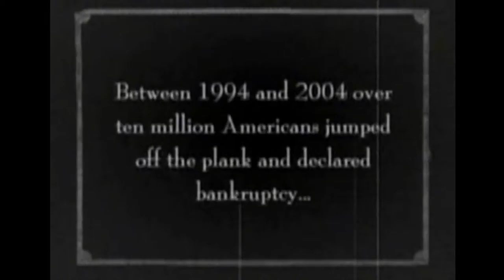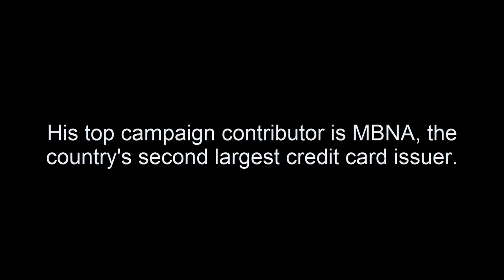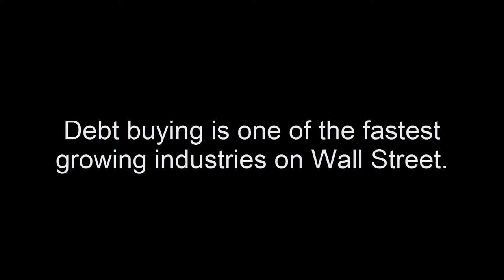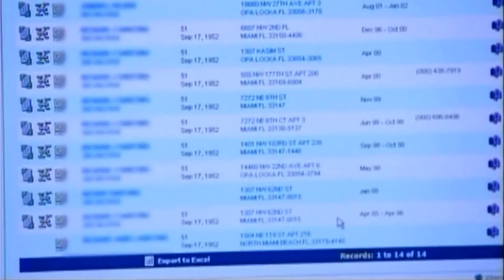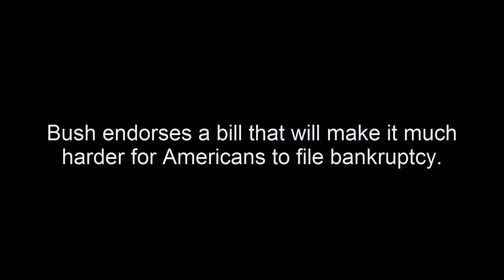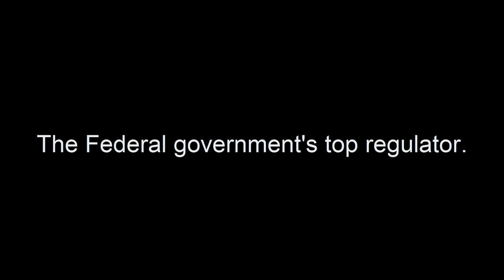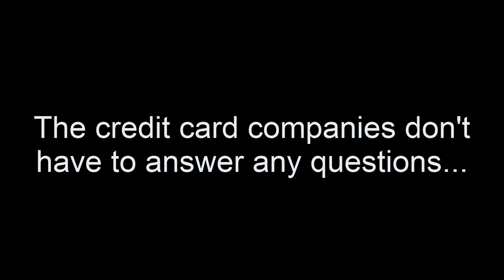The Financial State of America Part 4: Misconduct Masters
A 10 part series exploring the reality of the financial system in America.

Part 4 Predatory lending, the shameless behavior of collection agencies and the influence of credit card companies on government policies that have adverse effects on consumers are explained.

Source videos